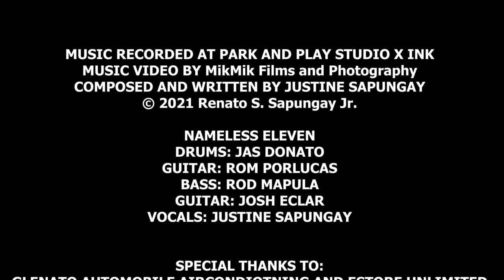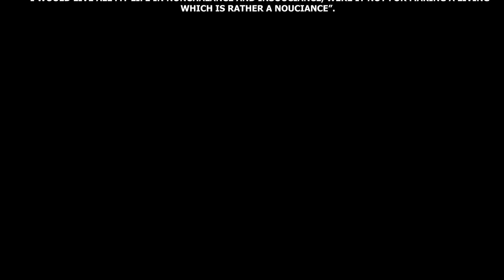Nameless Eleven - Insouciance (Music Video)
Music Video by Legendary Mikmik
Recorded at Park And Play Studio X INK
Mixed and mastered by Phonation Records
Composed and written by Justine Sapungay